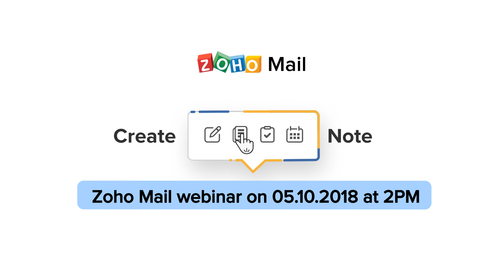Zoho Mail 15sec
The next generation email - Zoho Mail